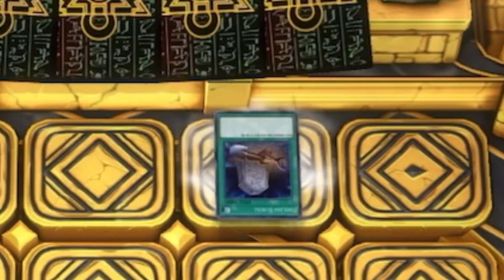NEITHER PLAYER CAN SUMMON EFFECT MONSTER.. YUGIOH MASTER DUEL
Special thanks to Azure Flamez.